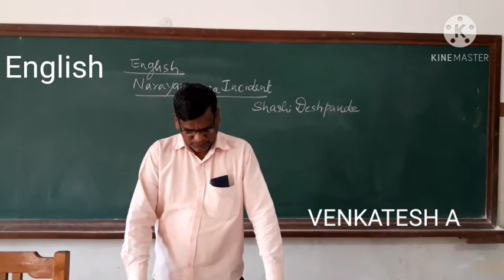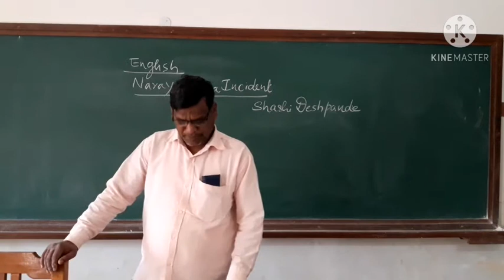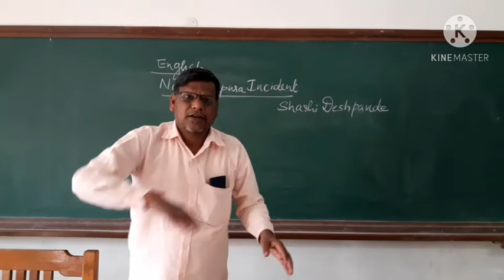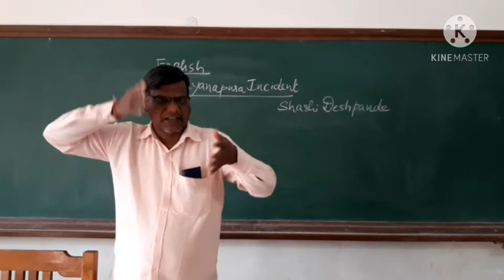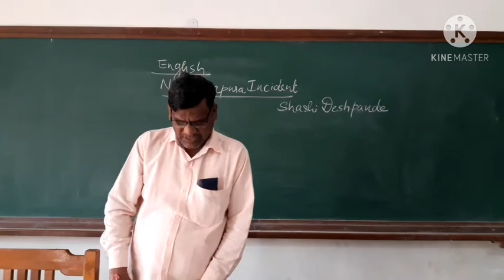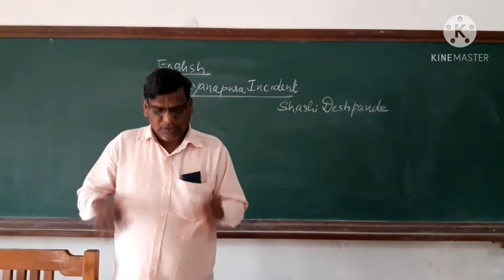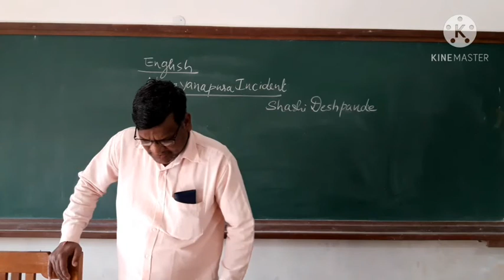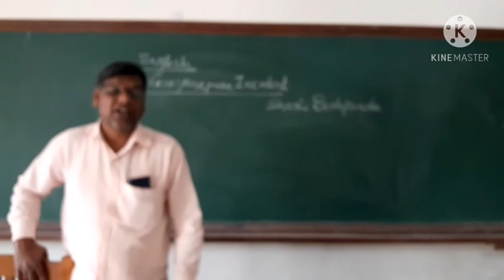10th English Narayanapur Incident- Part 1